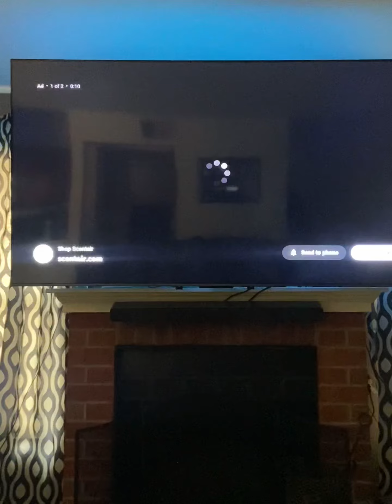Adin Ross gets toyed by Charleston white unbeknownst